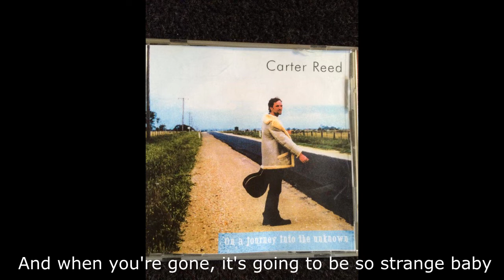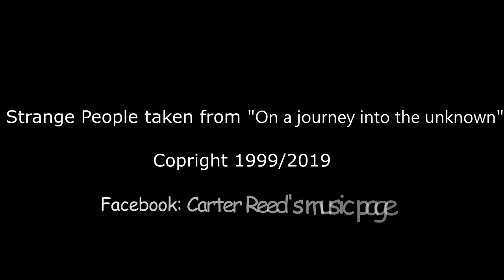Strange people by Carter Reed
Track 7 from On a journey into the unknown, I stretched my 4 track tape deck. With multiple instrumental and vocal tracks, effects and poetic lyrics it's the song and recording I'm most proud of.